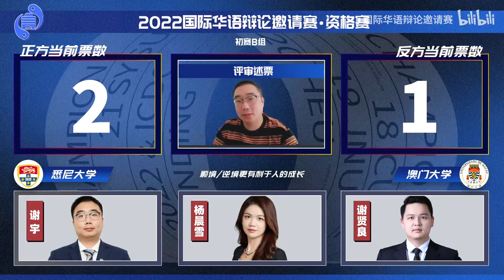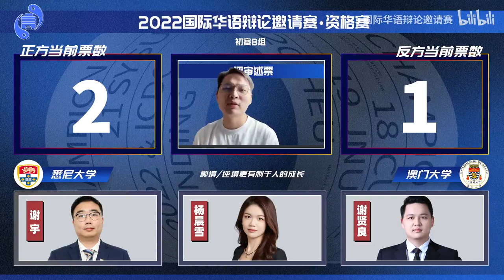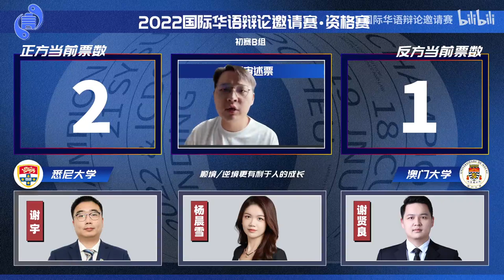2022国际华语辩论邀请赛·资格赛（初赛B组）：B1悉尼大学 VS B2澳门大学 ［顺境／逆境更有利于人的成长］